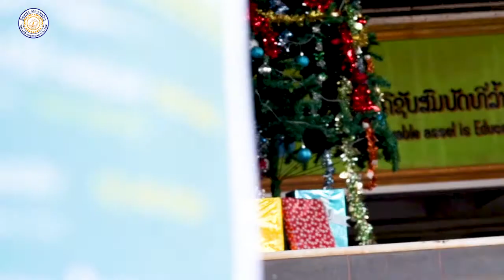We wish you a Merry Christmas & a Happy New Year